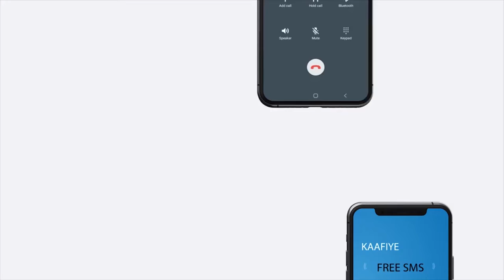Xuska maalinta ladagaalanka Musuqa ayaa laga xusay magaalada Jigjiga.